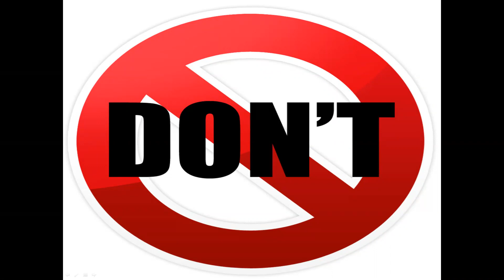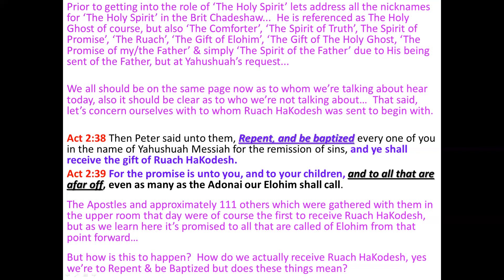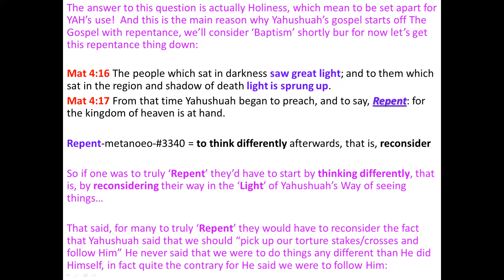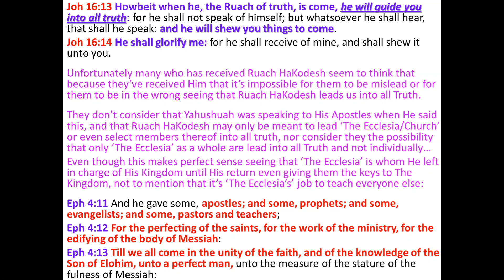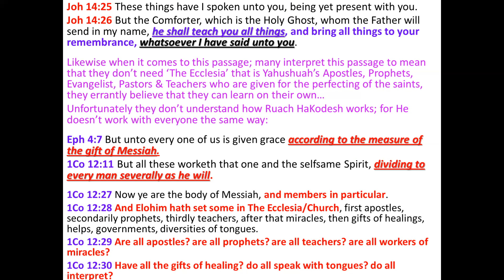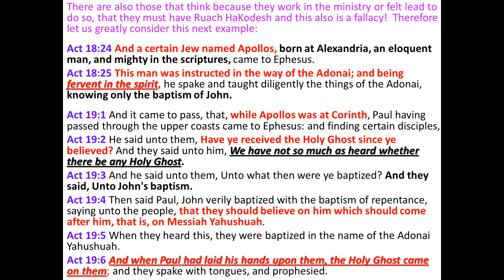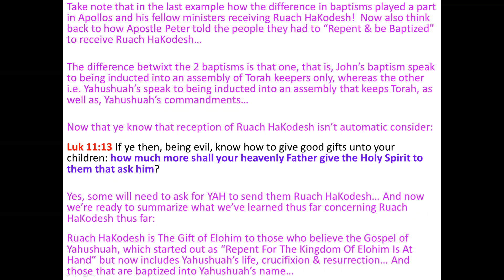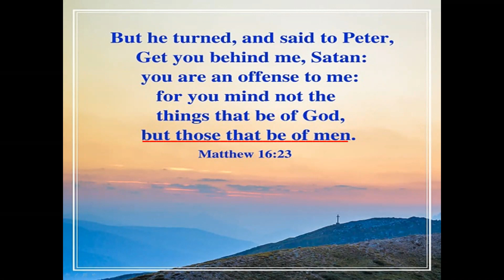Do You Need The Holy spirit To Be Holy? (Part 2)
Welcome to another one of our Bible Studies! In today's Bible study, we will be looking at the role The Holy Spirit play in peoples lives.